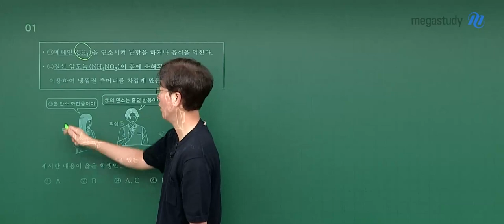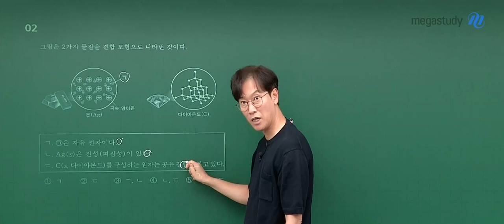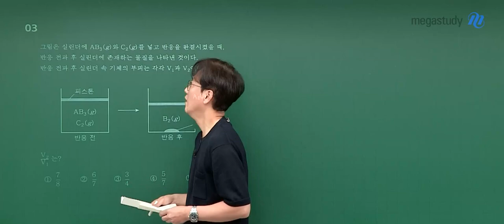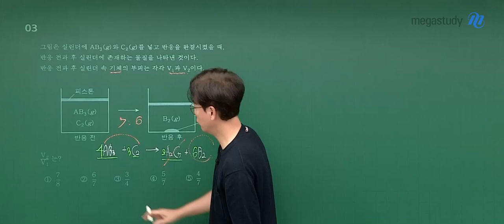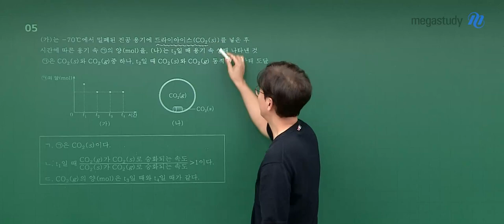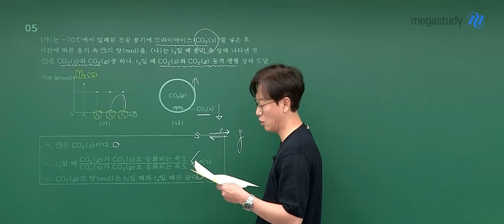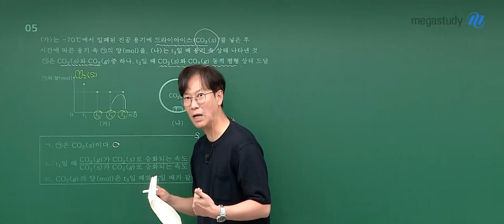[메가스터디] 화학 고석용쌤 - 2024학년도 고3 9월 모평 화학I 해설강의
화학 고석용 선생님의 2024학년도 고3 9월 모평 화학l 해설강의 영상입니다.